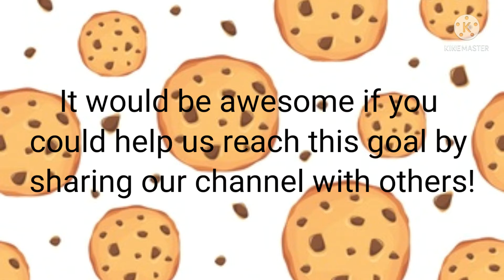Royale High Diamond Giveaway! (Read Description pls)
We are doing another diamond giveaway once we hit 200 subs! Help us get there :) we can do One winner who gets 100k Two winners who get 50k or Five winners who get 20k      Your pick!  sorry we havn't been posting so much, we have both been really busy as the term ends so yeah :)